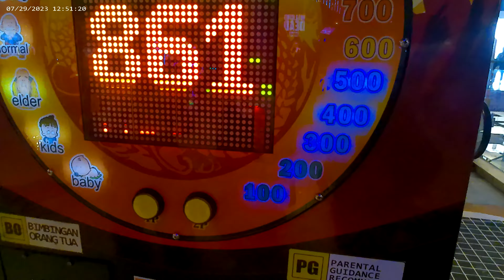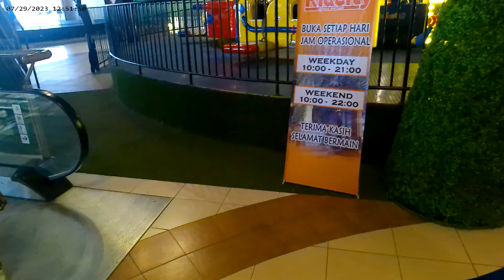Look See And Walk..(24)Transmart Graha Raya Bintaro Tangerang Selatan Indonesia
Look See And Walk..Transmart Graha Raya is a shopping center located in the Boulevard Graha Raya area.  Coming with the concept of shopping, dining, playing and watching, Transmart Graha Raya is a shopping center that is different from the others.

 On the ground floor of Transmart Graha Raya there is a variety of culinary delights that can be enjoyed, from hangout spots such as Café Docco, Chatime, and Dum Dum to family restaurants such as A&W, Yoshinoya, and Ichiban Sushi.  There is also a Breadshop area which offers various bread and cake products.  This place is very suitable for a relaxing meal with family or friends.

 As a shopping center, Transmart Graha Raya presents several areas based on products located on the 1st and 2nd floors, namely:

 Fresh Market: Supermarket area that provides food ingredients.

 Fashion & Beauty: Area to shop for fashion & beauty products

 Sports: Area for shopping for sports needs.

 Index Living Mall: Furniture store that provides household appliances.

 ElectronicPRO: An electronics store that sells electronic devices.

 Trans Hello: Electronics shop that sells gadgets.

 Apart from shopping, on the 1st floor of Transmart Graha Raya there is also a CGV Cinema as a place to watch films.  This cinema, which has Dolby Atmos speakers, is present at Transmart Graha Raya with a different concept from other CGV Cinemas, namely that there is a Sweetbox studio type that combines two chairs.  Sweetbox Studio is here specifically for couples who want privacy while watching.

 One of the main attractions of Transmart Graha Raya is the playground with various themes and interesting rides located on the 3rd floor. Kidcity is here as a means of recreation and play with the family with the themes of New York City, San Francisco's Golden Gate and dinosaurs which are popular with all groups.  age.  KidCity Transmart Graha Raya's favorite ride is Crazy Cab, a large roller coaster with a circuit built inside and outside the building.  Apart from the game rides, there is an area for playing console games called Game Zone and an area for traditional and international food choices on Food Street.

 To visit Transmart Graha Raya, the transportation that can be used is the InTrans Graha Raya Bus on the Gramedia Emerald – Silk Town – Family Club route.